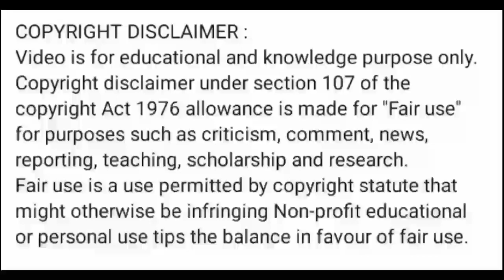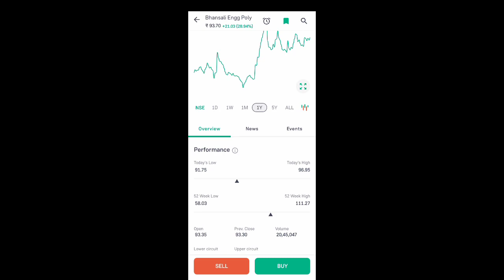bepl share price today I bepl share news today l bepl share news l bepl share latest news